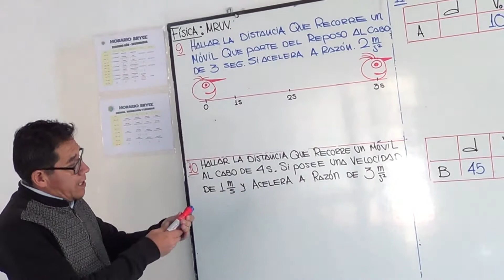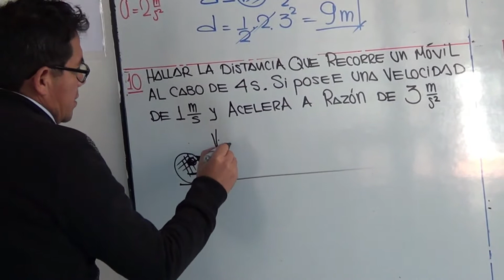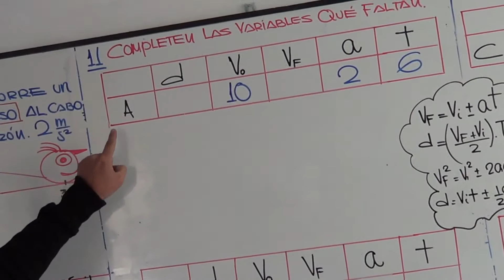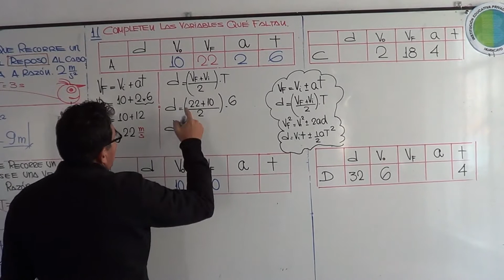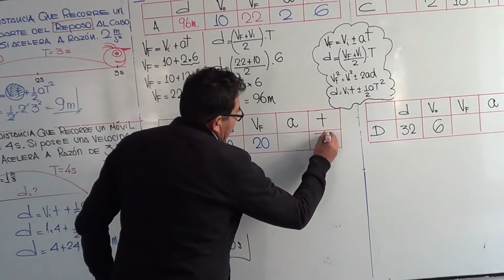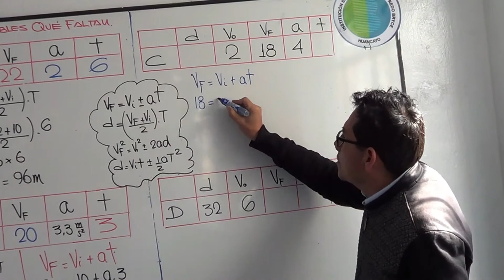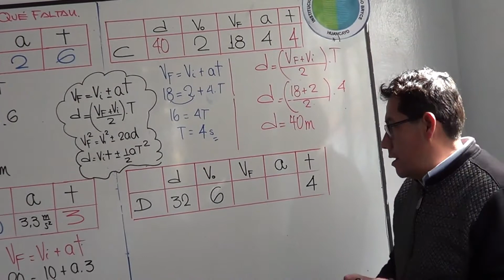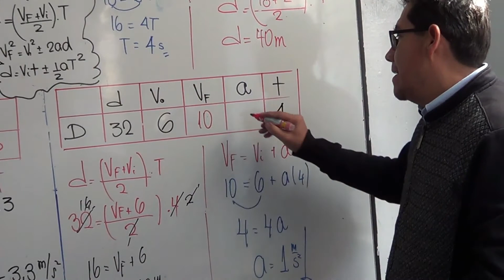MOVIMIENTO RECTILINEO UNIFORMEMENTE VARIADO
PRACTICA